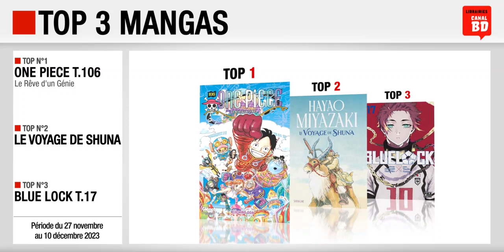27/11 au 10/12/23 : Top des ventes "mangas" chez les libraires Canal BD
Top 3 des meilleures ventes de mangas, enregistré chez les libraires du Réseau Canal BD, entre le 27 novembre et le 10 décembre 2023 :
- Top 1 : One Piece T.106, Le Rêve d'un Génie (ed. GLÉNAT MANGA)
- Top 2 : Le Voyage de Shuna (ed. SARBACANE)
- Top 3 : Blue Lock T.17 (ed. PIKA)